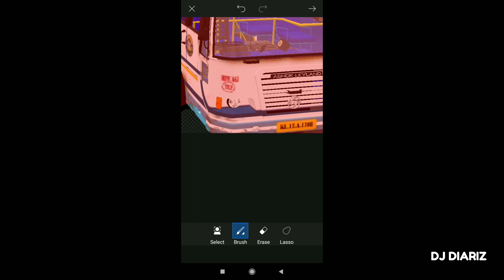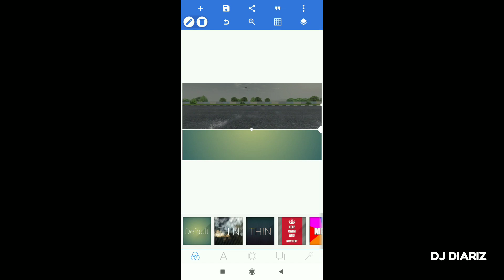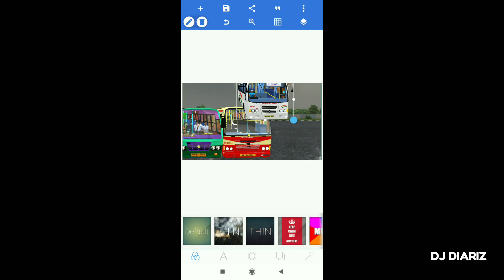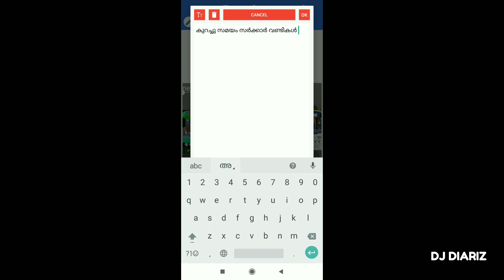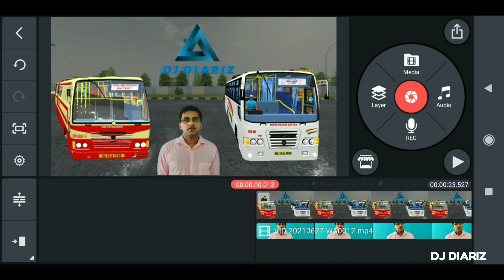Making video of KSRTC Bus game episode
As per the request from our Subscribers we are publishing our Making video of KSRTC Bus mode in Indonesia bus simulator game.